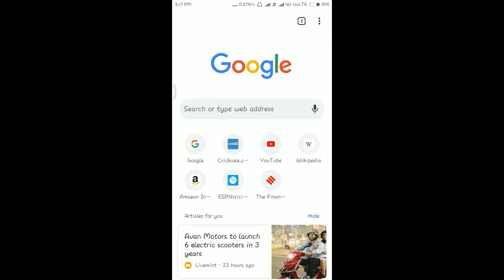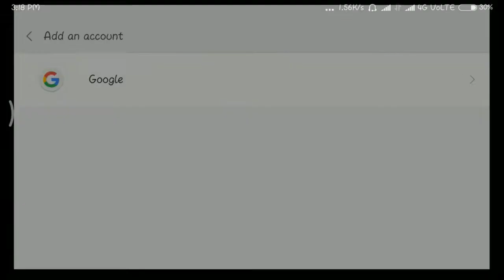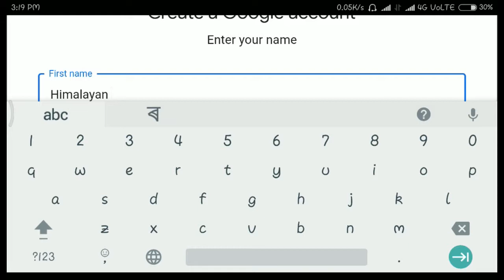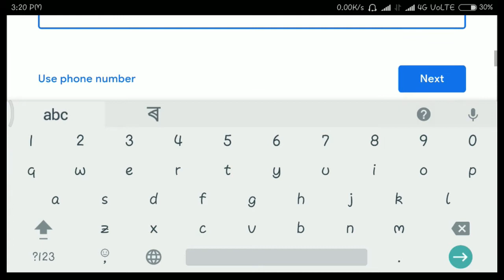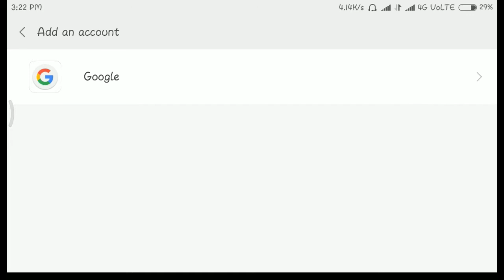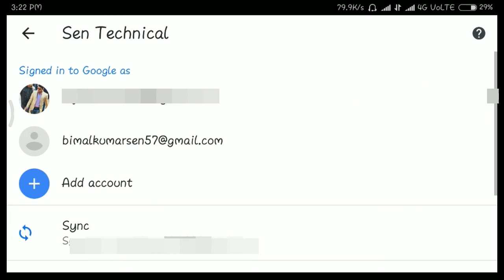HOW TO OPEN ANOTHER GOOGLE ACCOUNT IN MY PHONE.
USE 1+2. GOOGLE ACCOUNT IN YOUR SMART PHONE.

MAKE A NEW GOOGLE ACCOUNT.